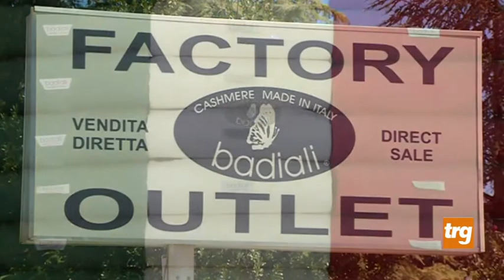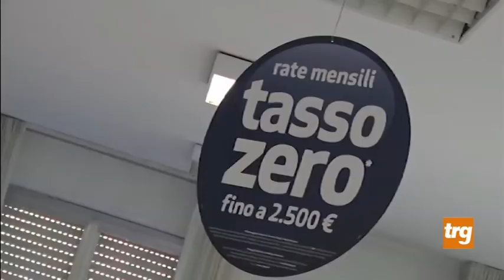Sport&Incontri lunedì 25 febbraio 19